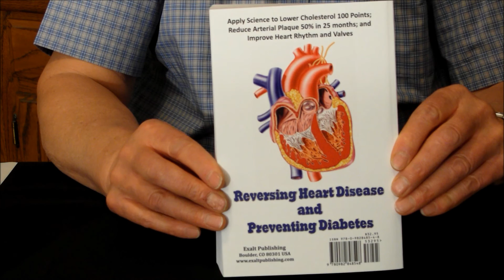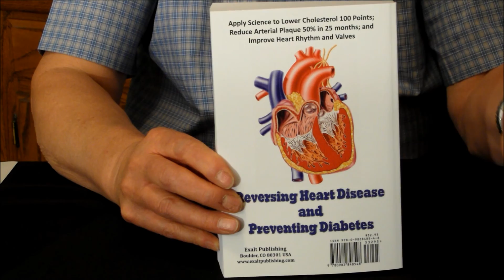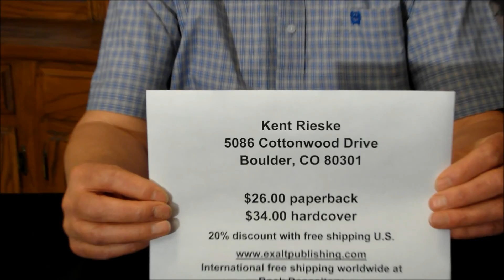Reversing Heart Disease and Preventing Diabetes - Introduction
Stand up to heart disease and win like I did! Yes, I have proved that heart artery plaque can be removed. I have reversed my heart disease. My cardiologist performed an angiogram in 2009 and informed me that the two small areas of arterial plaque he saw in 2007 had been reduced to half the original size in only 25 months. The diet, supplement, and drug regimen I present in Chapter 4 lowered my LDL cholesterol level 100 points, which is necessary to reverse coronary artery disease. High HDL cholesterol is also necessary to reverse heart disease. This is one of the most important scientific facts for you to know in order to achieve optimal health. Without increasing HDL cholesterol, you cannot reverse heart disease. My regimen worked like a miracle to increase my HDL cholesterol from 57 to 66, or 16%. It's amazing. My LDL cholesterol was reduced 100 points to 68. Low LDL cholesterol reduces the work that HDL cholesterol must do to clean the arteries. This makes the HDL more productive and efficient. The LDL/HDL cholesterol ratio is one of the most important blood chemistry measurements for determining coronary artery disease risk, and my awesome reading was only 1.03. Insulin is the number one contributing factor to coronary artery disease because it promotes the formation of plaque in the arteries of the heart. It also produces plaque formation in other arteries of the body and leads to peripheral artery disease, stroke, and kidney disease. Insulin causes cardiovascular disease because it forces LDL cholesterol, triglycerides, calcium, heavy metals, glucose, and free radicals to bind to the arteries throughout the body. My scientific research proves that excess glucose consumption and high insulin cause Type 2 diabetes mellitus, and statistics have shown that 65% of diabetics will die from heart disease. I anticipate that my scientific approach to controlling glucose and insulin will prevent Type 2 diabetes 100% of the time and reduce symptoms in those who have already been diagnosed. Elevated triglycerides are a primary risk factor for heart disease. My regime reduced my triglycerides to 71 quickly and dramatically. The ratio of triglycerides (TR) to HDL cholesterol (TG/HDL) is one of the best indicators for heart disease risk. Triglycerides should be below 100 mg/dL, and HDL cholesterol should be above 50 mg/dL, for a ratio of 2.00. Improving the TG/HDL ratio will substantially reduce the heart disease risk. Some people are walking time bombs with a ratio of 6.00 or greater, and a ratio of 4.00 is very common. The ratio on my blood test was (71/68) = 1.04. My regimen has been shown to remove atherosclerotic lesions and calcification throughout the body with virtually no risks and very few side effects. Library of Congress Control Number (LCCN): 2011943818
To order in the United States send a check or money order to:
Kent Rieske
5086 Cottonwood Drive
Boulder, CO 80301